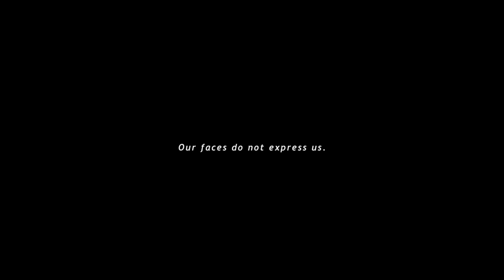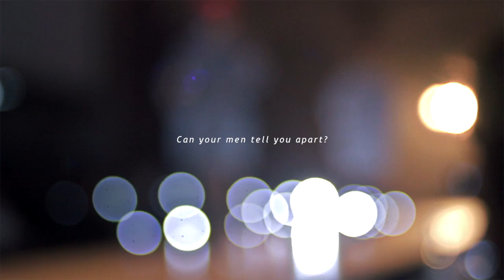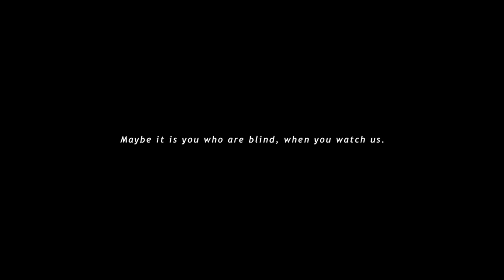THERE SHALL BE / LIGHT [Reflection by Liběna Rochová]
Video based on collection Reflection by renowned Czech fashion designer Liběna Rochová. Reflective trip and fluorescent fabrics by the Swiss haute-couture fabric maker Jakob Schlaepfer are the defining features of the collection, which is composed of fourteen new pieces in three different lines.
Original text written by Ivana Myšková.